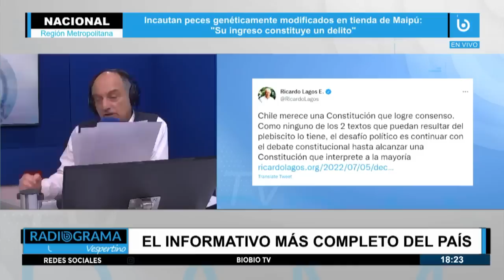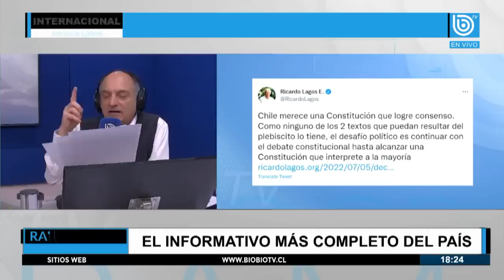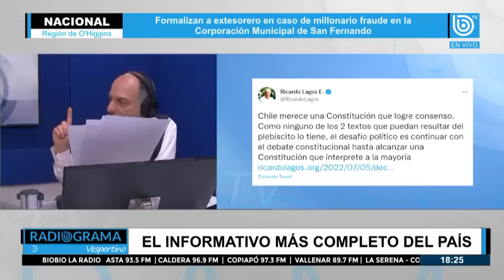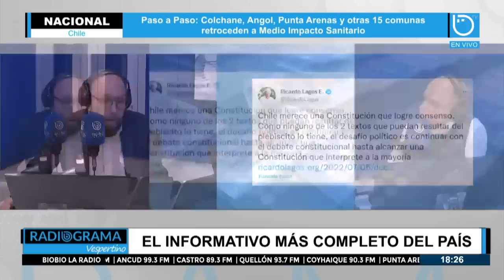Análisis | Lagos en picada contra propuesta constitucional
Este martes el ex presidente Ricardo Lagos señaló estar en contra de la propuesta constitucional redactada por la Convención, como también se manifestó en contra de la actual Constitución.

Aquí un análisis de Nibaldo Mosciatti y Néstor Aburto, en Causa y Efecto.